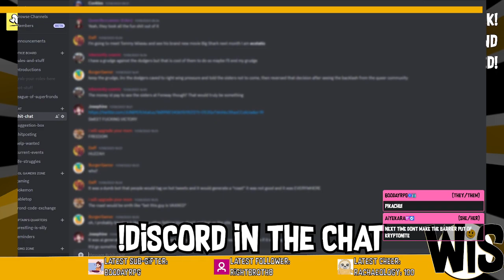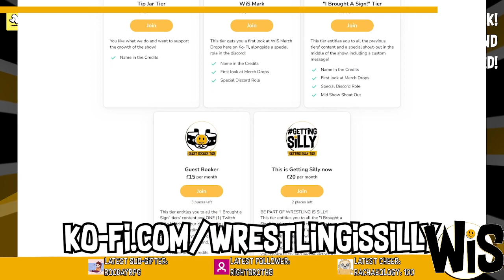Wrestling is Silly (03/06)